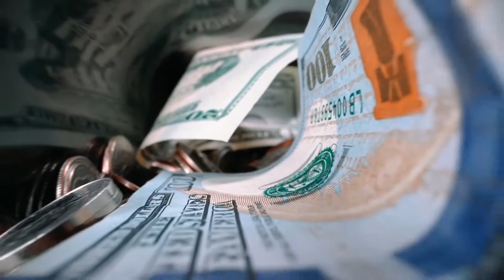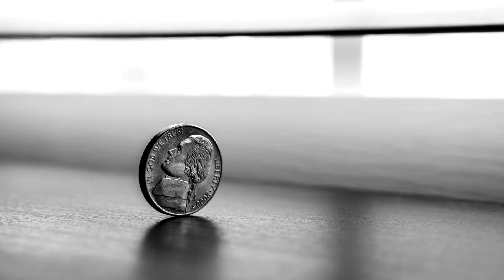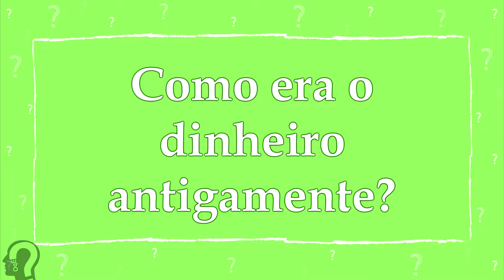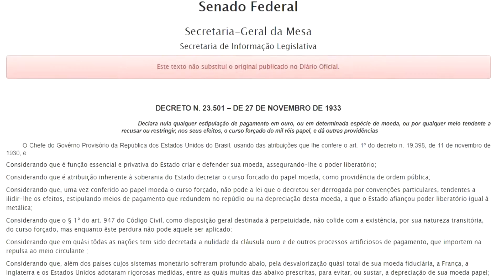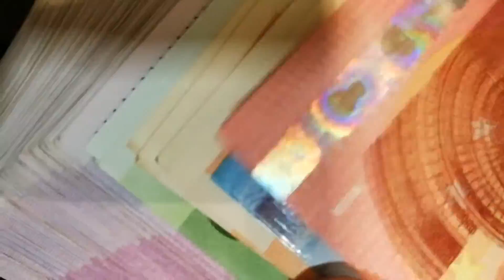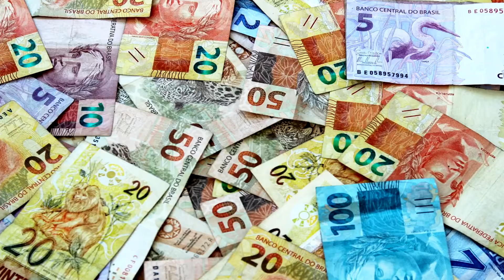O que é Dinheiro?💲OqÉ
💲Você sabe o que é o dinheiro? 💵
Neste vídeo vamos compreender os fundamentos básicos sobre Moeda, entender a função do dinheiro na sociedade e por que ele é tão importante!

• Intagram/TikTok: @gustavoserraiocco, @jemima.martinelli

📌 O canal agora é parceiro da Amazon Influencers! Conheça nossa loja e confira as melhores  recomendações de produtos!

🕹️Jogos Educativos para todas as idades:

🌎Geografia Nível Básico - Iniciantes & Curiosos

🗺️Itens do Geógrafo:

☕ Quer nos ajudar com um cafézinho? Torne-se membro aqui do canal!

🤝Como um membro aqui do GS, além de estar nos ajudando na produção de novos/melhores vídeos, você também terá acesso antecipado aos novos vídeos e, prioridade na resposta às perguntas e comentários. Em breve vamos estar trazendo mais benefícios!

Vídeo produzido por:
• Gustavo Serraiocco Martinelli
• Jemima Martinelli

AVISO: O vídeo não pode ser baixado e/ou utilizado comercialmente, reproduzido, modificado e distribuído.
(Violação de direito autoral - Art. 184)

Doe bitcoin ao canal: 12EihSSji8tBYCTXN1oKfmyqvGXiiaD99U

Neste vídeo
O que é o dinheiro
O que é Dinheiro
O que é Moeda
Qual a função do dinheiro
Qual a função do dinheiro na sociedade
Características do dinheiro
O que torna algo um dinheiro
Por que o sal era usado como dinheiro
O que é escambo
Bancos centrais
Banco Central
Banco central do Brasil
Moeda fiduciária
Moeda de curso forçado
Padrão Ouro
Padrão Bimetálico
Moeda
Moedas
Como era o dinheiro antigamente
Império romano
Ouro era usado como dinheiro
Por que o ouro era usado como dinheiro
Por que a prata era usada como dinheiro
Fim do padrão ouro
Fim do padrão bimetálico
Dinheiro antigamente
Escambo, Sal, Tabaco, Açúcar, Cacau
Troca de mercadorias
O dinheiro é a maior invenção do homem?
Quanto valia o dinheiro no padrão dólar
Por que o açúcar era usado como dinheiro
Por que o tabaco era usado como dinheiro
Função do dinheiro
Por que existe dinheiro
Por que existe o dinheiro
Divisão internacional do trabalho